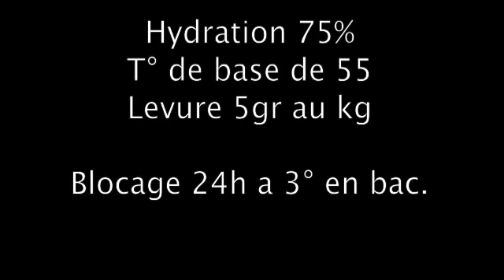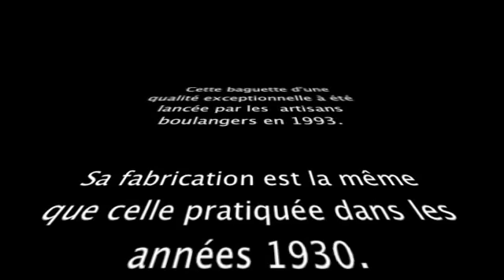La baguette de tradition française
BoulangerieNet
Copyright Bonneau - Girard - Boulangerie Net